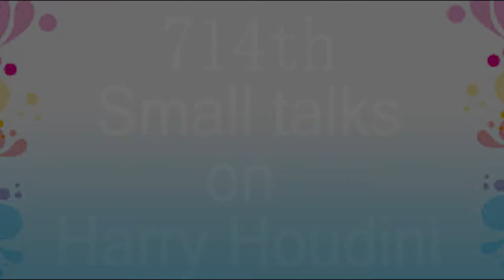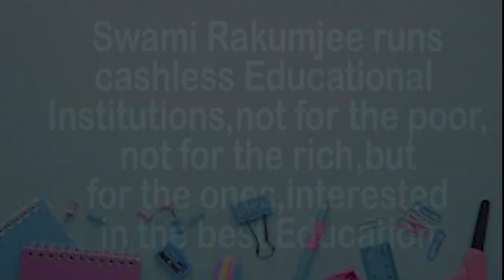Harry Houdini by Swami Rakumjee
714st24322 Harry Houdini said, "An old trick well done is far better than a new trick with no effect" by Swami Rakumjee, recorded at the Rakumjee Ashram Devanahalli Taluk, Bangalore rural Karnataka India. Dharmadhikari Swami Rakumjee runs Cashless Educational Institutions not for the poor nor for the rich, but for the ones interested in the best education.